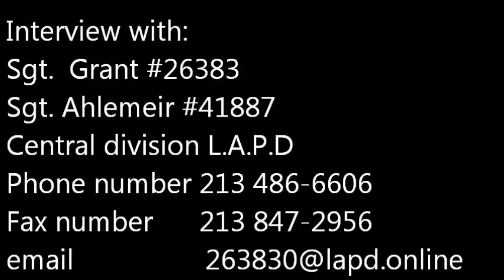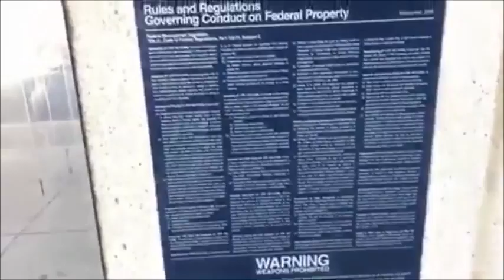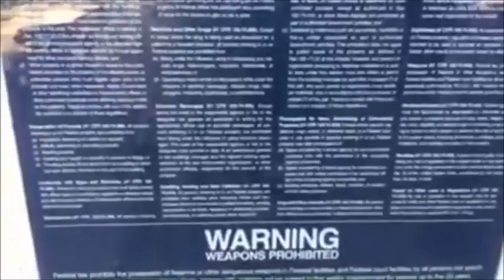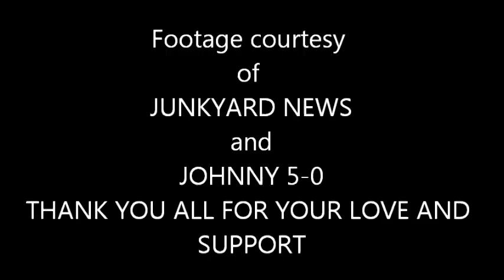Interview with Sgt Grant at mass audit Plz mirror this video get it out there